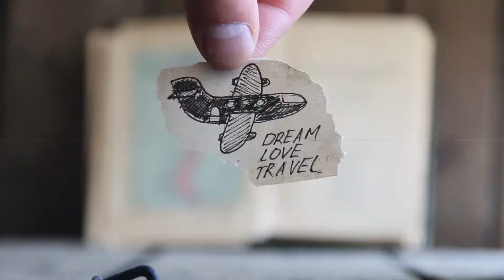Interview with Film Maker Matt Givot: On Finding Your Passion and Pushing Your Boundaries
It's a warm afternoon and I'm walking along the clifftop above the ocean at Corona del Mar in Southern California when. oh man! Is that Matt Givot?

Like, THE Matt Givot?

And there begins one of those classic travellers' stories: I am on an overseas work trip to the USA, minding my own business at the end of my day, and suddenly I run into a film maker whose work I really admire!

Turns out the universe just handed me this one in front of a stunning sunset that Matt was filming for a passion project.

Matt's work is awesome (if you need proof, check out this mind-bending video of lava on Hawaii

After chatting about video gear, I started asking Matt about how he created his incredible career.

And his story is sensational!

He travels the world on film projects for big brands, and is constantly pushing his film making skills further using new gear.

Then we start talking about how to create a life where you get to travel the world and do something that you love.

Matt's advice?
"Don't let anyone tell you that you can't".

His advice goes deep on how to push your limits, in both little and big ways, to find out what you're really passionate about.

He talks about how when you REALLY try to follow you passion, people you thought were friends might suddenly turn into detractors.

Why?

Because they're jealous of your courage to chase your dreams when they are not.

This interview is awesome in so many ways.

So join me for a walk at Corona del Mar in Southern California, USA, and meet a real legend who has practical advice no matter what your age is.. but particular if you're a young person finishing up school or uni and wondering what comes next.

No propaganda!

Welcome to A Life That Travels, a channel dedicated to providing independent, unbiased advice and stories from around the world.

Why does A Life That Travels exist?

Because SOCIETY shouldn't set the LIMITS on WHO YOU CAN BE.

But it tries to.

Making decisions about what to do with your life is hard and there's way too much pressure on people to "work it all out" and to "find your passion"... like you're some kind of failure if you don't.

So here's the truth.

You've got plenty of time and "working it out" is hard.

You can study (uni or technical/vocation ed).

You can go travelling.

You can get a job and dive straight into your career.

ALL of these are PERFECTLY acceptable options.

And that's where A Life That Travels comes in.

* Interviews with REAL PEOPLE who've done INTERESTING things with their lives, through study, work and travel, so that maybe you can find your own ideas in their stories

* Travel stories, destinations and advice... so if you want to see the world you'll see it's not so scary stepping out of your comfort zone.

* Unbiased reviews of universities and other study options so you can cut through the noise and make clearer decisions.